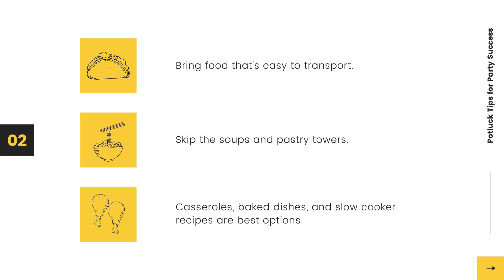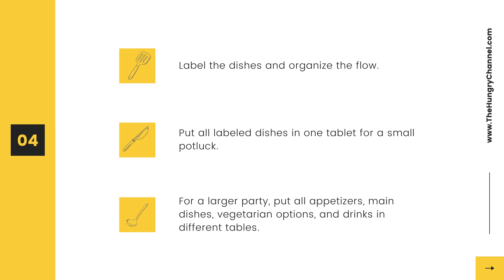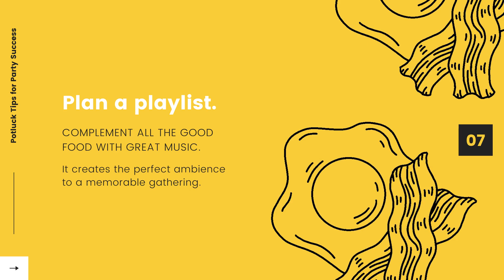This Guy is a Genius After a Potluck Party | 10 Potluck Tips That Will Make Your Party Go Great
Great tip it comes to Potluck events. Potluck Tips for Party Success.

Control your inner control freak.
Keep your guests in the loop about dietary restrictions.
Pick a theme, or don't.
Think about the flow and label the food.
Don't forget plates, cups, napkins, and utensils.
Make sure your kitchen is as clean as you can manage.
Stock the bar.

1 video VIEW = $1
10 video VIEWS = $20
Each VIDEO SHARE = $5

Grow & Monetize Your Fan Pages on 10 Biggest Social & Blog Platforms!

Niche Website Templates!

the hungry channel manila filipino food mukbang street food jeanelleats